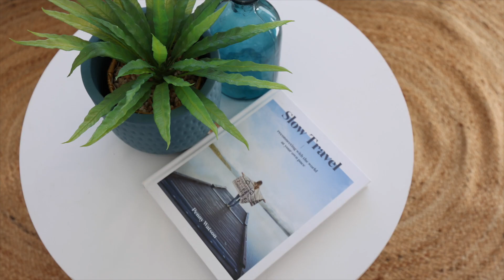Welcome to 1/31 Twenty Fourth Avenue Palm Beach | LJ Hooker Southern Gold Coast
Emisha Canning & David Lonie proudly present 1/31 Twenty Fourth Avenue Palm Beach